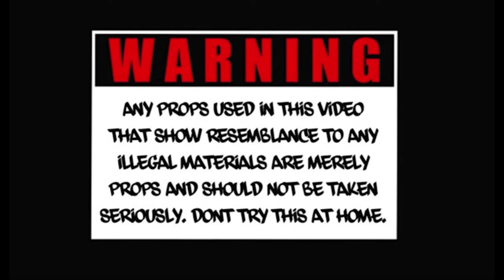BABY S7ONE x RICHxTHREE x C.T. - No Crakes (Shot By AKTIVEtheBOSS)